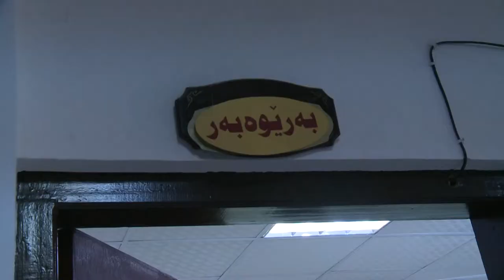xopeshandan kasw kari anfal